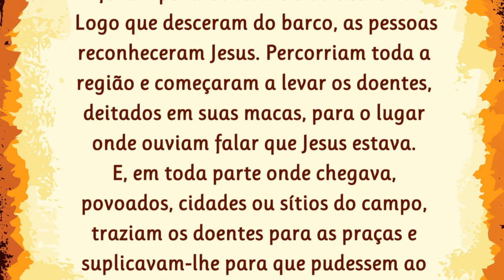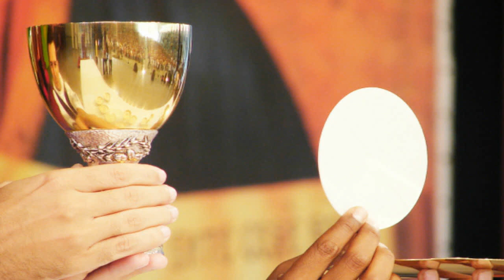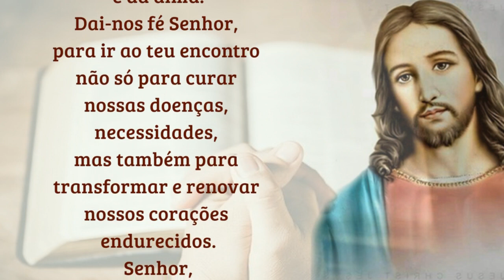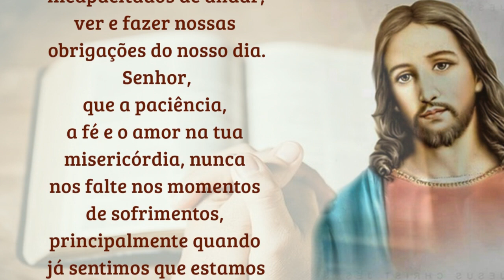06/02/2023 Evangelho do DIA com Meditação e Oração Iluminai PAi com Vossa Palavra de Vida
Evangelho do DIA e Meditação Iluminai PAI com Vossa Palavra de Vida
Meditação e Oração por Cyntia Candela

📢  EVANGELIZE CONOSCO!

 Iluminai PAI